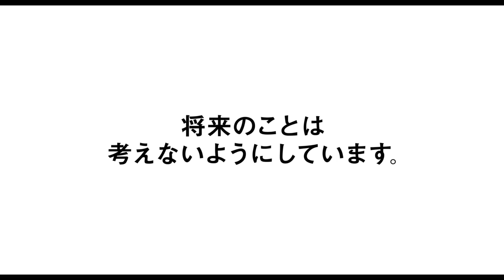映画『俺はまだ本気出してないだけ』予告編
小学館「月刊IKKI」で連載されていた青野春秋の人気漫画を実写化したコメディー・ドラマ。何となく会社を辞めた42歳のバツイチ中年男が、漫画家になると宣言したことから巻き起こる騒動を追い掛ける。『ALWAYS 三丁目の夕日』シリーズの堤真一が、ゲームに明け暮れ、娘に借金し、グズった果てに家出するという、父親にも大人にも成り切れていないダメな主人公を怪演。メガホンを取るのは、『コドモ警察』シリーズなどの福田雄一。共演には、『さよならドビュッシー』の橋本愛をはじめ、生瀬勝久、山田孝之らが名を連ねる。
(C) 青野春秋・小学館 / 「俺はまだ本気出してないだけ」製作委員会